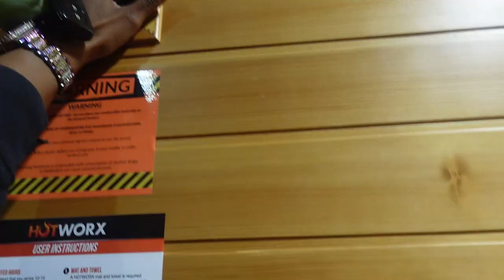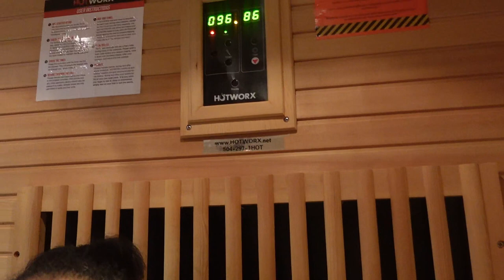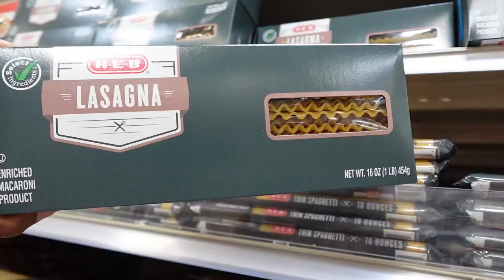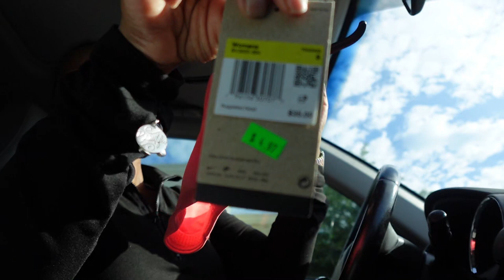New Personal Care Products | Trying Dirty Dough Cookies | Tiktok Viral Prime Bites protein Brownie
Hey Neighbors! Welcome back to another weekly vlog. In todays vlog we will be purchasing new personal care products for my hair, lips, and bath time. We also will be trying a new cookie spot and the TikTok viral protein bownie.

Lemon8 @_naturalbeauty

Join Fetch Reward use my code DYXJC